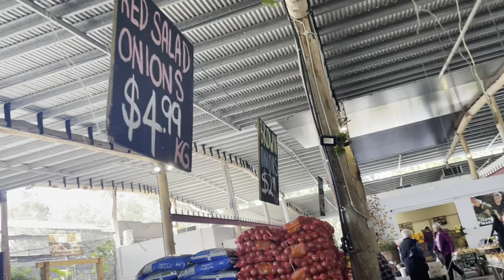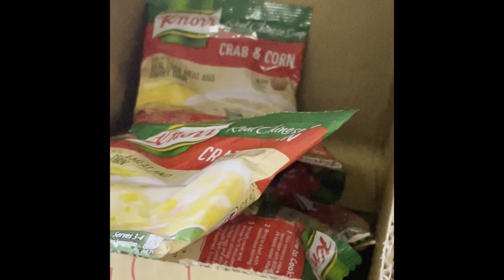LIFEUPDATES | Rockhampton Zoo | Mt. Archer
Been MIA again but I will try my best to upload another video in a few days! It’s just gonna get better from here on.